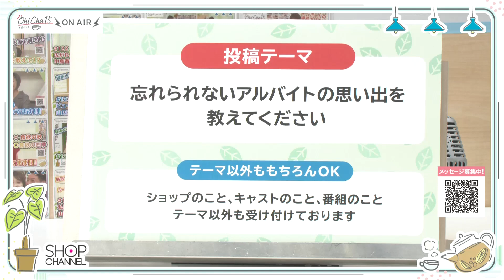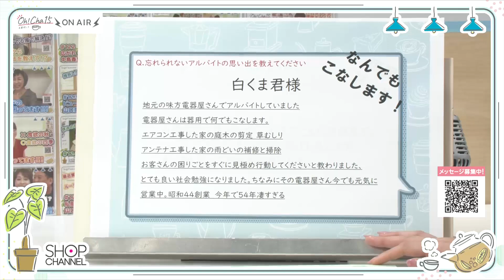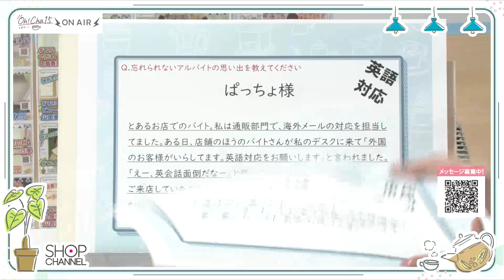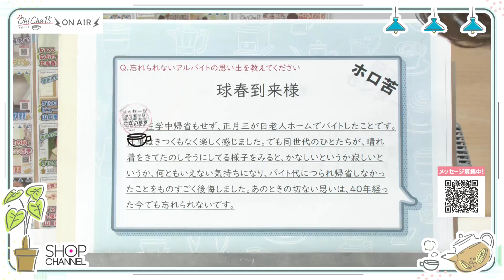Oh！Cha 15（お茶行こう） 6月22日(木曜日)【ショップチャンネル】